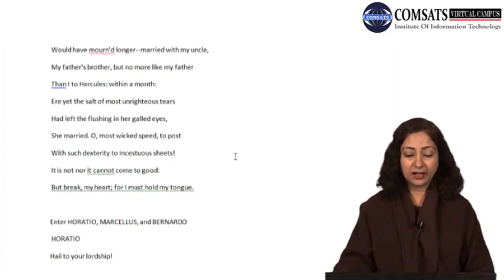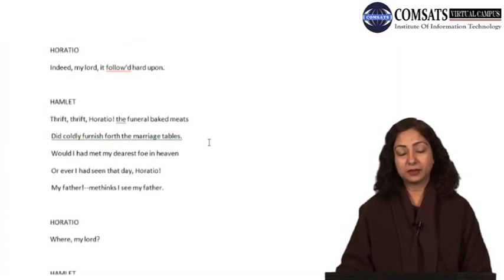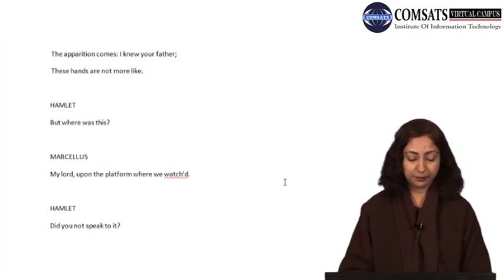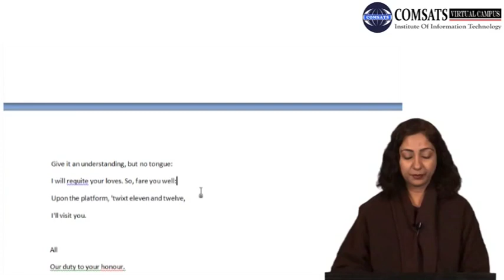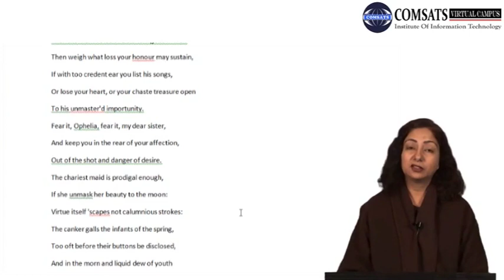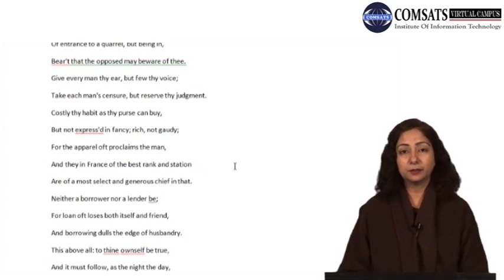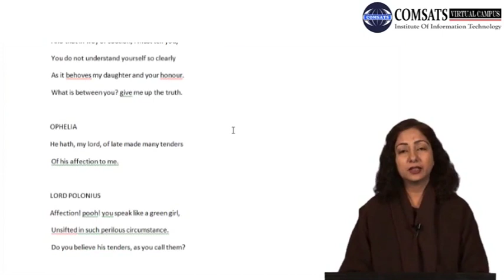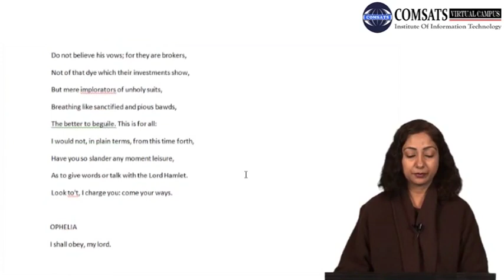FRANCISCO at his post Eng405 Lecture in Hindi Urdu 17